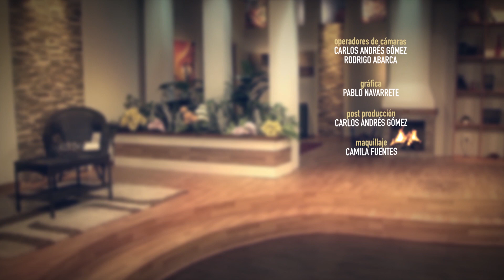UNIDOS EN CRISTO | Pr Rodrigo Quintanilla | Tema 10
Solo unidos en Cristo y sirviendo como discípulos podremos entregar el hermoso mensaje del Evangelio a todo ser humano. Cada persona tiene la oportunidad de recibir la palabra de Dios, y es un privilegio para nosotros poder esparcir las buenas noticias de salvación. Aprendamos más a ser unidos en Jesús y servir como sus mensajeros en este tiempo del fin. Bienvenidos.